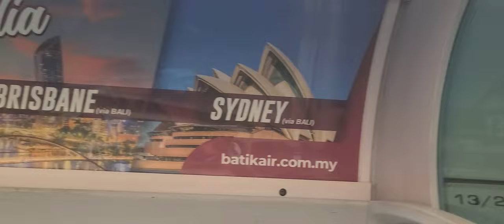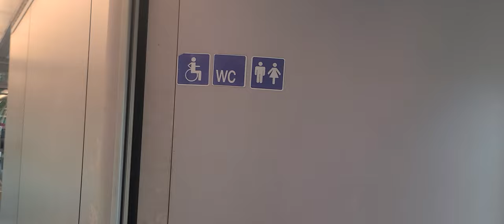Sentral#서울역같은#국제공항#서울#Gorgeous#Kualalumpur#Kl Express#Myeongdong#Gangnam St#Seoul#APt#Bts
It's#Delicious & Healthy.Welcome to all kinds of Foods You can't eat even if you try them all for the rest of your life.Hurry up and come.Especially Seoul food that tastes better than U think. Soul food Wouldn't it be a waste of beautiful scenery in Seoul in Korea#Especially in Seoul Winter used to be like that in Korea,but in the last 20years, around Christmas, between minus15degrees Celsius&minus 20degrees that's all for a few days,and then it ends once or twice around January#So we can't go sightseeing anymore#You have no choice but to wait a few minutes If you want to experience a gaze that no one has stepped on,come on Even if you eat different foods three times a day,you will never be able to eat in a lifetime,as well as a variety of delicious foods that are still relatively cheaper than most prosperous countries,unlimited refills,come&Experience Sensible Temperature WIND CHILL#FRIGIDCOLD#어서와#한국추위#처음이지#체감온도#영하20도#화려한#명동#서울#저녁#길거리#외국인#관광객#에피소드#Crazy#Foreigners#Myeongdong#Evening#Streets#Body temperatur#WINDCHILL#Minus-20degrees#Tourists#Episode#YUKHOEI#BEEF#RAW#MEAT#TARTARE#육회#한우#LED#LCD#SCOUT#Baseball#Exodus#JAMBOREE#Come#Welcome#INSADONG#Ikseon#Anguk#Chungmuro#Indonesia#GUSTO#COREANO#Exodus#JAMBOREE#Come#Welcome#Baseball#Freshwatersnail#Foliage#Near#Seokchon#Lake#World#FOOD#AMAZING#Trasporto#Metropolitana#MUKBANG#Performance#Strada#Koreanischer#Geschmack#würziger#Transport#U-Bahn#Straßenmusik#المذاق#الكوري أداء النقل# الحار في#OCTAGONAL#PAVILION#KOREA#LUXURIOUS#TradeCenter#Gangnam#Teheranrol#SEONGSOO#GANGNAM#HYUNDAI#DEPARTMENT#STORE#BEER#FESTIVAL#DANCE#All#YEAR#Gondre#Bibimbap#Even#Pineapple#Digestion#Collage#Blackculture#Ikseon#Anguk#Chungmuro#CHARCOAL#GRILLED#Famous#BBQ#Samgyeopsal#Marinated#Bulgogi#TTEOKBOKKI#Squid#Porkbelly#Marinated#Galbi#Charcoal-Grilled#Kkakdugi#HOTTEOK#Radish#Kimchi#Seolleongtang#Sundae#Banquet#Noodles#Sujebi#SHAVED#ICE#BINGSOO#STONE#Philippines#SOUL#ASMR#Cheonggyecheon#Sun#Afternoon#BUSKING#Viola#Gwanghwamun#Gyeongbokgung#Deoksugung#GUITAR#CHANGDUKGUNG#Changgyeonggung#Walkndrive#Enjoy#Streetfood#KIMCHI#Baechu#Gochujang#Jjigae#Soup#Sup#Kakdugi#SOUP#SUP#Kakdugi#Radish#Soysauce#BANCHAN#SIDE#DISH#SIDEDISH#Gwanghwamun#Square#GYEONGBOKGUNG#Palace#Western#Southeast#Asia#Middle#Thanks#Watching#Ingredients#Street#Food#Market🇰🇷 प्लीज दोस्तो एक बार वीडियो देख लोअगर आपको वीडियो अच्छी लगी तोसब्सक्राइब जरुर कर देनाधन्यवाद MYEONGDONG Koreanstreetfood Koreanfood Seoulstreetfood Myeongdongstreetfood Seoultour Southkorea SeoulwalK FOOD PushkarRajThakurOfficial Poojaluthra PoohinKorea NetflixIndiaOfficial Pinkfong_Korean Foryourrelaxonly315 Sebinaah Indian Vlogger Soumali#2022#2024#2021#2023#Seoulvlog#Koreavlog#ミョンドン#KOREAN#FOOD#Walls#Fall#Foliage#LAKE#DDP#GUSTO#COREANO#Piccante#Trasporto#Metropolitana#Performance#Strada#Koreanischer#Geschmack#Würziger#Transport U-Bahn#Straßenmusikالمذا# الكوري# أداء النقل# الحار في#LUXURIOUS#TradeCenter#Gangnam#Teheranro#SEONGSOO#GANGNAM#HYUNDAI#DEPARTMENT#STORE#BEER#FESTIVAL#DANCE#AROUND#MYEONGDONG#SEOUL#KOREA#JAMBOREE#Shrimp#COLLAGE#CHARCOAL#GRILL#Famous#Charcoal-grilled#BBQ#Samgyeopsal#Bulgogi#Squid#Porkbelly#Marinated#Galbi#Kimchi#Gochujang#Soup#STEW#Jjigae#Kakdugi#SOUP#KANGIN#LEE#HEECHAN#HWANG#SON#SONNY#이강인#황희찬#손흥민#HEUNGMIN#MINJAE#KIM#김민재#BTS#방탄소년단#BLACKPINK#BLACK#PINK#Taylor Alison Swift#TaylorSwift#STREETFOOD#MYEONGDONGSTREETFOOD#FOOT#FOOTBALL#SOCCER#STREETFOOD#PewDiePie#Like Nastya#Vlad and Niki#Zee Music Company#WWE#Goldmines#Sony SAB#5-Minute Crafts#BANGTANTV#HYBE LABELS#Justin Bieber#PSY#Pinkfong Baby Shark - Kids' Songs#Shemaroo Filmi Gaane#AI#ROBOT#MOTOR#VEHICLE#K-POP#K-DRAMA#K-PUB#K-CULTURE#NORTH#NORTHKOREA#JAPAN#CHINA#RUSIA#Halo#Makanan#Perjalanan#Sate#Bakso#Daging#Sapi#Nasi#Goreng#Pedas#Mie#อาหาร#การท่องเที่ยว#เกาหลีโซล Món ăn du#lịch Hàn#Quốc#dulịch#mì gói#cơm#Cuisine#Voyage en#Corée Tourisme Ramen Rice Кулинария Корея Путешествие Рамен Боб Сеул Séoul Wenn Sie Nach Reisen Kochen Sie Reis Cocina Viaje Corea Arroz Seú Cibo Vaggio Turismo Riso 食物 韓國 旅行 觀光 方便麪 飯 首爾 Comida Coreia Viagens Arroz Seulطعام كوريا سفر# سياحة رامين# أرز# سيول#Pagkain#Paglalakbay#ラーメン#ご飯